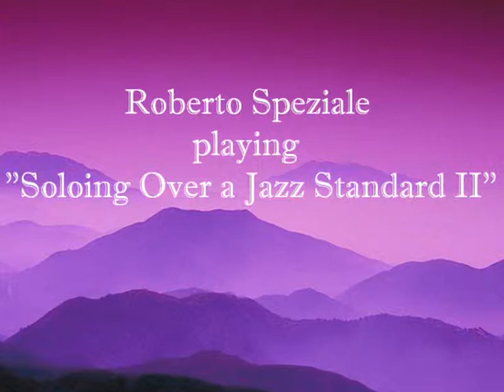Jazz - Roberto Speziale - "Soloing Over a Jazz Standard II"